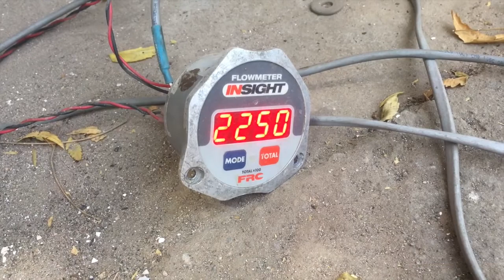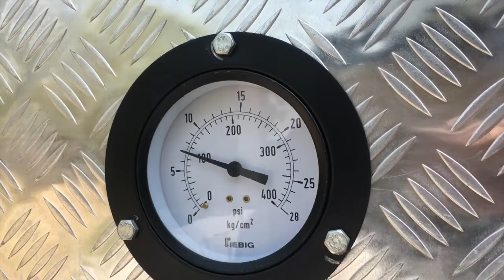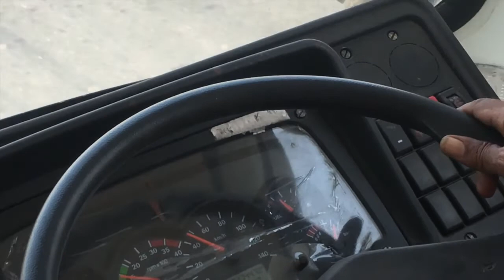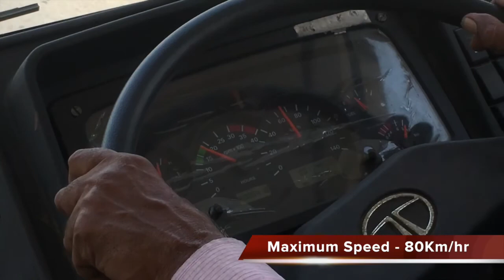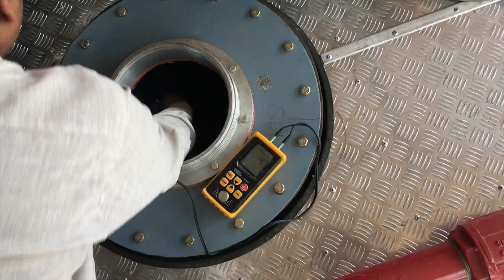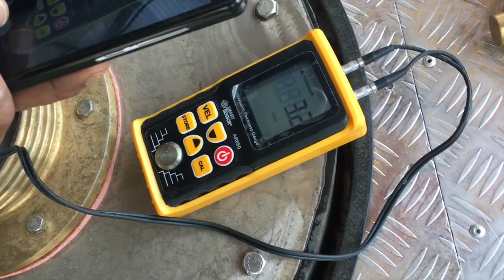Fire tender Inspection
Seat belts, fire extinguishers, fire hydrants, hoses and more – fire departments depend on a variety of equipment to properly perform their duties in emergency situations. All of this equipment should be inspected to ensure that it meets conditions required by the department's standards. This includes equipment inside of the fire truck vehicle. Now, you can check the fire truck equipment without having to pick up pen and paper.

This mobile app serves as a customizable weekly fire truck equipment inspection template that allows you to create a full equipment list for the station or for use with training. Use the findings from the inspection to identify areas where preventive maintenance is needed and areas where corrective action is required to resolve an issue. When used as part of a fire department's routine maintenance program and pre-trip inspection process, this weekly fire truck equipment inspection checklist form helps to ensure fire fighter safety while in the field.

Use this inspection report tool as part of your vehicle inspection checklist and essential preventive maintenance program. As vehicle technicians, use this app on handheld devices to inform and promote your overall maintenance program, properly assess equipment condition, and identify any repair needed. As a vehicle technician, ensure each fire truck is fully equipped and ready for operation, where all equipment is checked and securely fastened.

As firefighters, use this fire department apparatus inspection checklist as a maintenance tool to ensure proper equipment is ready and available on your fleet according to the NFPA standard procedures. As personnel, use this inspection maintenance tool to promote overall fleet management through meeting equipment inventory requirements.

Key benefits of this app:

• With this easy to use fire truck inspection app, you can perform weekly safety inspections and create digital inspection reports from any desktop or mobile device.

• This mobile app serves as a helpful tool for emergency response teams who provide in-service training, emergency vehicle inspectors and fire truck maintenance programs. This fire truck safety inspection list can be customized to include checks for items like seat belts, self-contained breathing apparatus counts, hazardous materials checks and emergency response signal testing.

• Instead of printing out paper checklists each week and maintaining hard copies of all pre-trip inspections and weekly safety inspections, this weekly fire truck inspection template stores all information electronically so that you always have information located in one centralized place.

• Reduce paperwork clutter and get your safety checklists and inspections done faster so that your team is always ready to go.

For your home or office, be sure to keep fire safety up to par with the our monthly fire extinguisher inspection checklist. Looking for similar inspection forms?